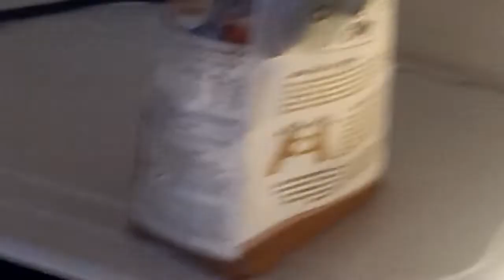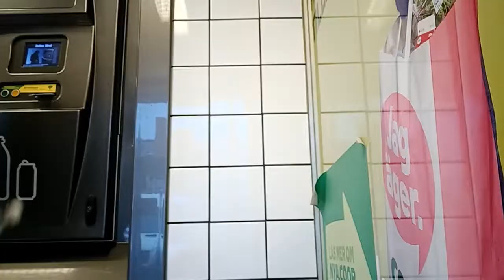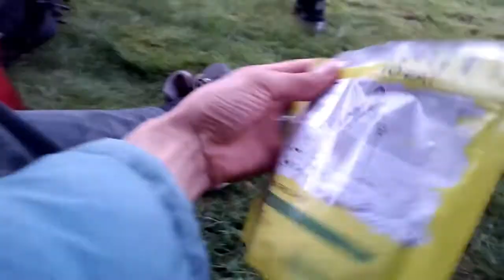PART 12 Dow to Nostalgia Road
i go visit my old home town, yeeea yeeea it's all good. what more is there to say 😂